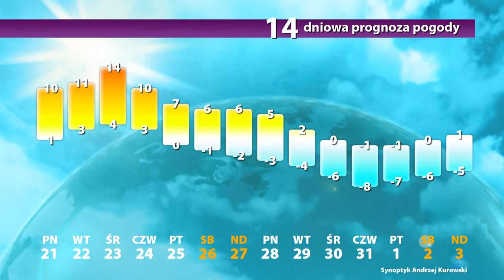Długoterminowa prognoza pogody na Święta i Nowy Rok: 21.12 - 3.01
Choć święta upłyną w raczej jesiennej aurze, to jednak Nowy Rok przywita nas jak najbardziej zimowo. Jaka będzie pogoda w święta, Sylwestra i Nowy Rok? Sprawdź prognozę pogody na 14 dni!